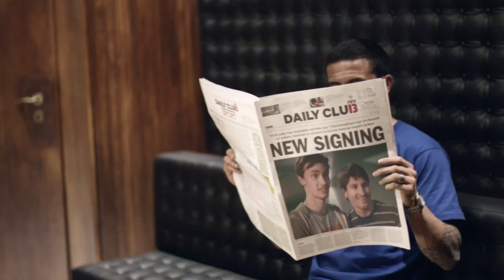FIFA 13 - Official TV Ad Launches "JOIN THE CLUB"